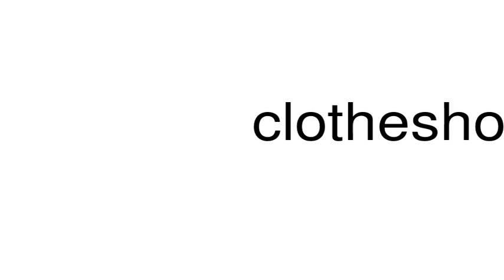How to pronounce clotheshorses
This is a satire channel. This is a satire channel. How to pronounce the word clotheshorses.